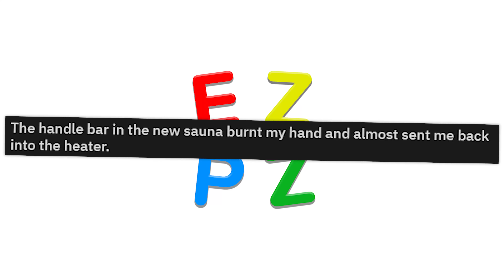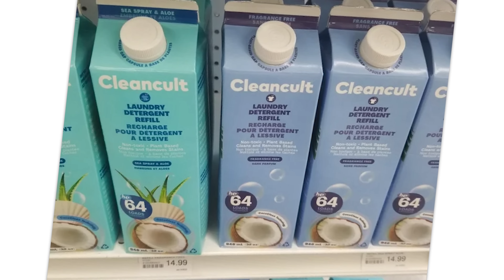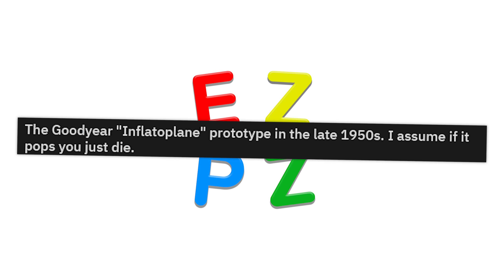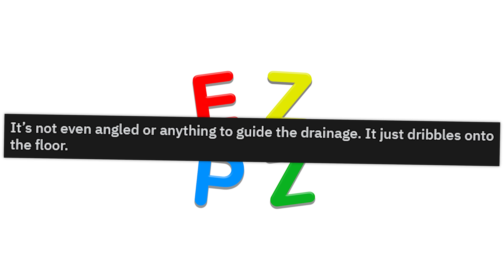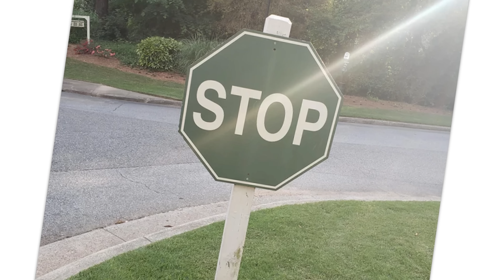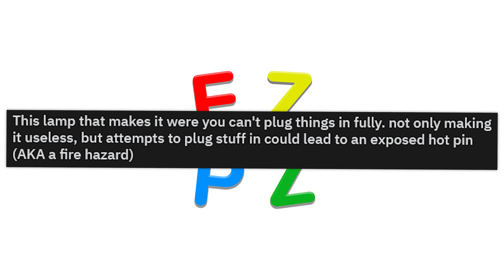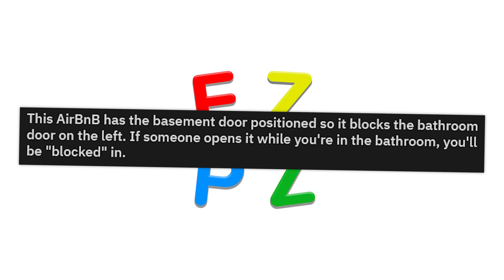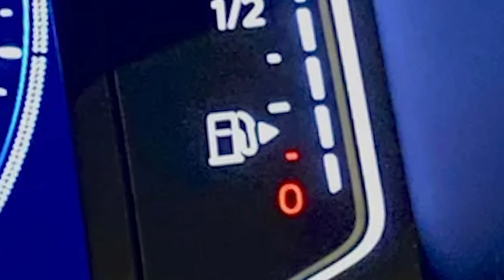r/DangerousDesign · this looks safe 😬😬😬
The best posts from the top of r/DangerousDesign on Reddit. Don't forget to check out the community subreddit